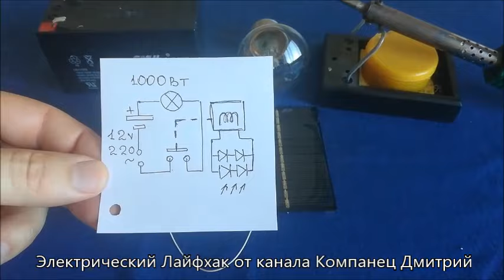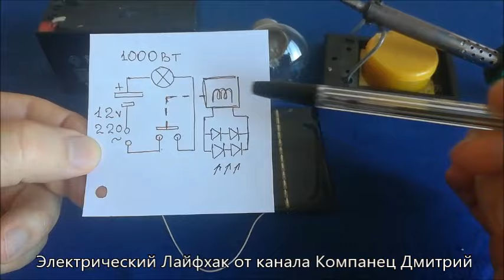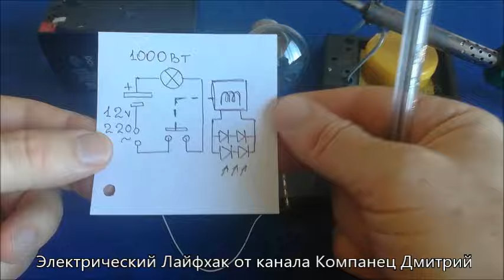Простое устройство своими руками СЕКРЕТЫ ОПЫТНОГО ЭЛЕКТРОНЩИКА в хозяйстве сильно пригодятся